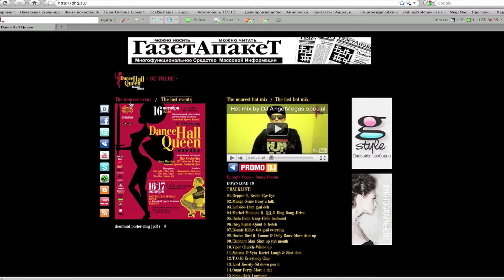X-MASS Speech CEO INO "DHQ Russia" Vadim О.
Video instruction (dhq.su vers. 1.1)